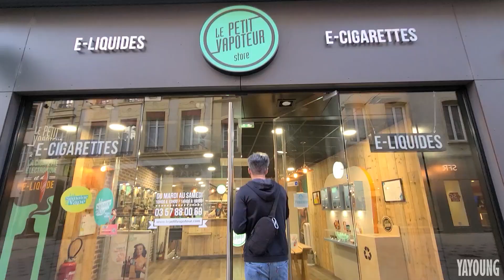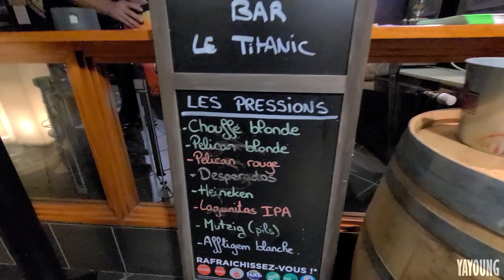TRAVELING TO THIONVILLE, FRANCE FOR VIKING FESTIVAL!